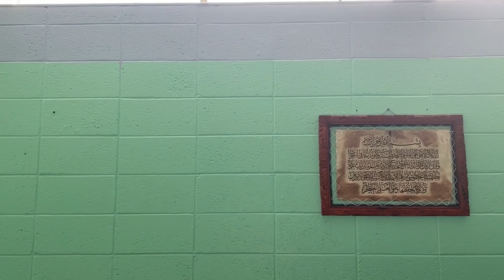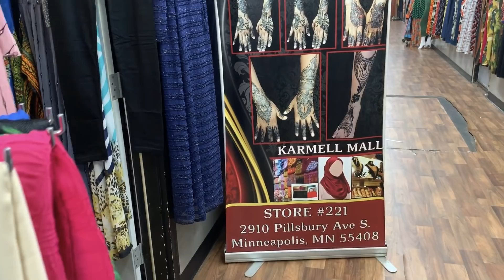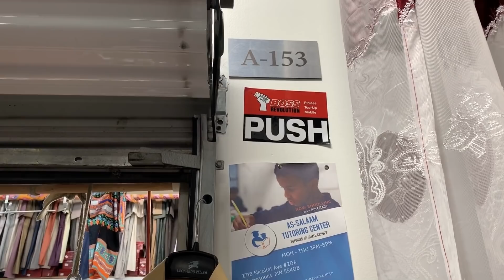Sheekh Badbaado channel aan ujawaabaayaa maantay/Cafimat Fican